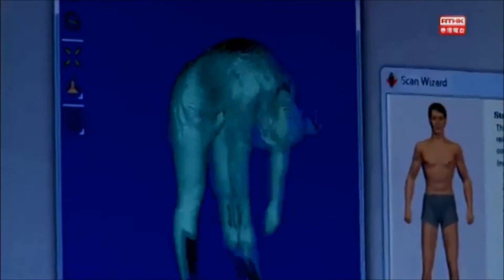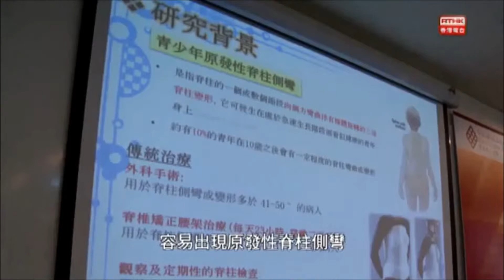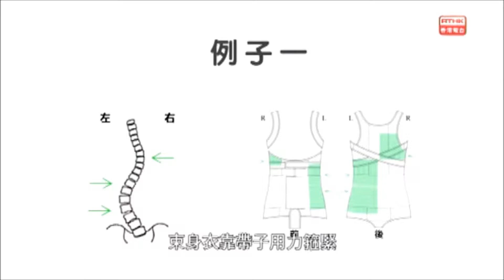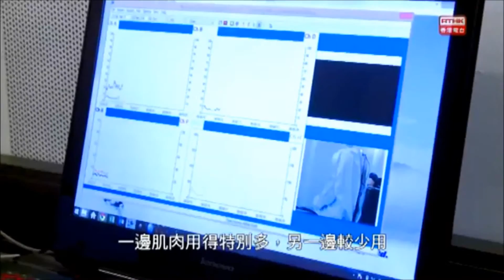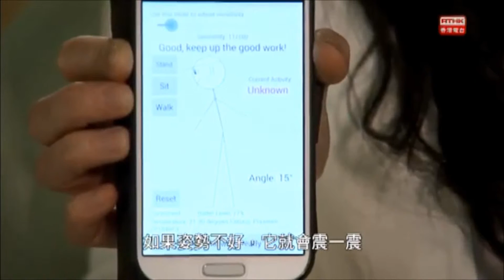Conservative treatment for scoliosis. 脊柱側彎的保守治療